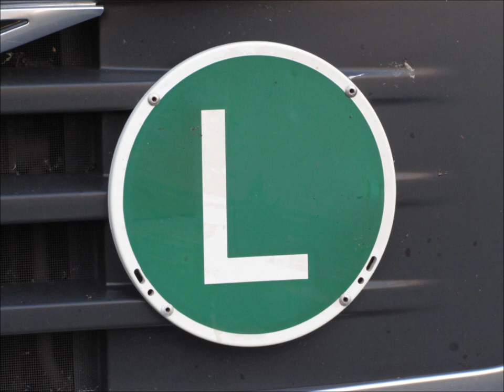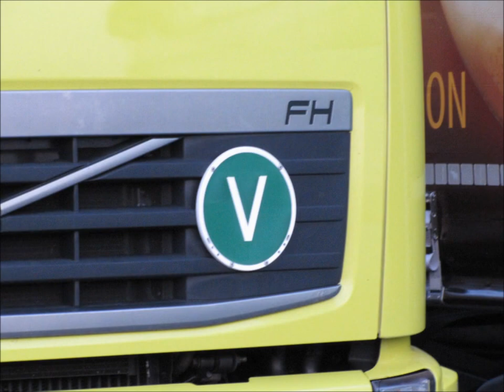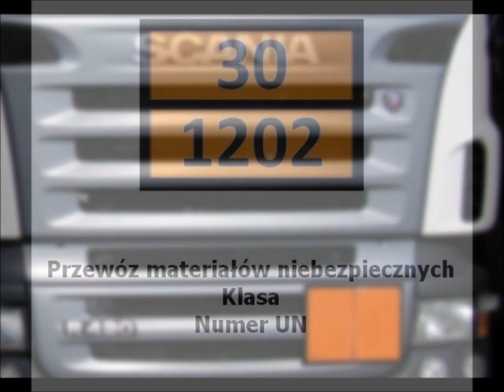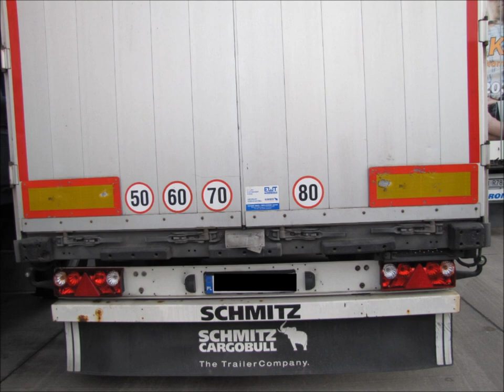Oznaczenia ciężarówek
Niektóre z tych oznaczeń spotykane są bardzo często. Zielone okrągłe oznaczenia potwierdza certyfikat przejścia badań.